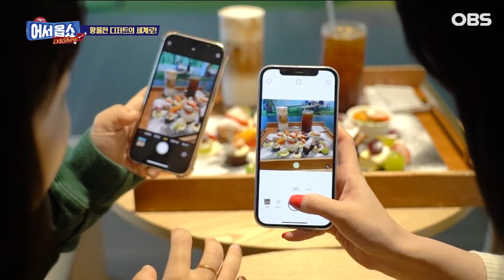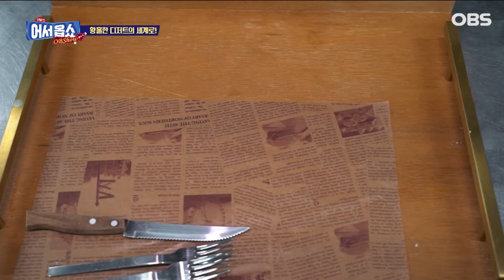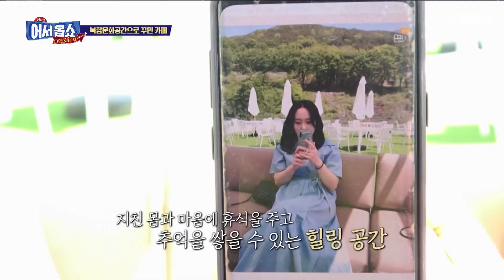[어서옵쇼] 웨이팅 길어지기 전에 보세요…떠오르는 '맛'여행 명소 정리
300여년 이상 된 이팝나무들이 자라는 이팝나무 군락지,
세종부터 성종까지 활발한 무역중심지로 꼽혔던 곳에서 타는 나루터체험 등
다양한 볼거리 즐길거리와 자연 속에서
커피와 호화로운 디저트를 즐길 수 있는 달콤한 디저트 명소까지!
디저트 맛집인데 뷰도 맛집! 거기다 루프탑까지?
맛과 멋이 있는 대구 디저트 카페